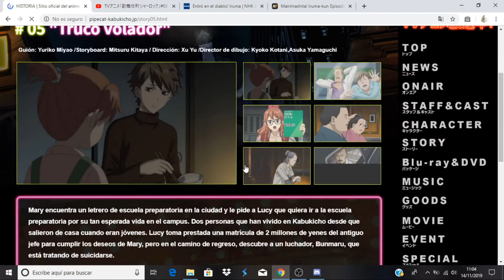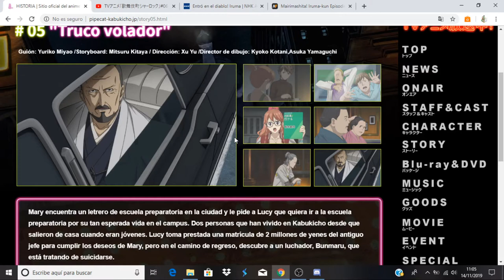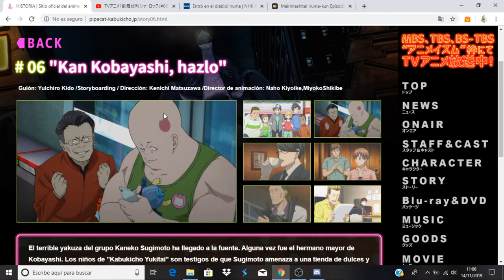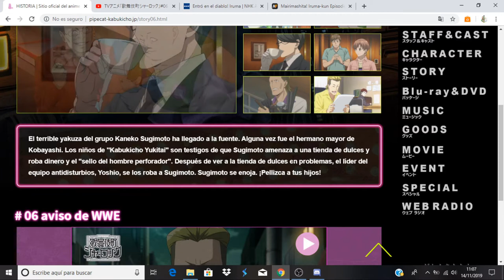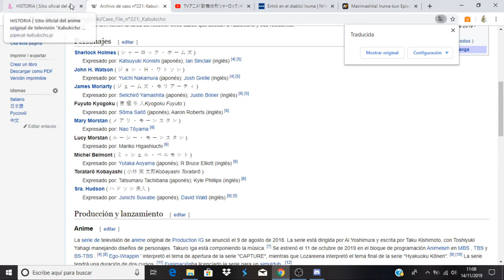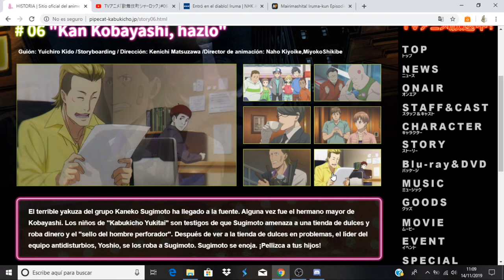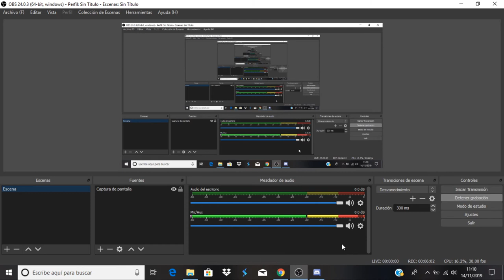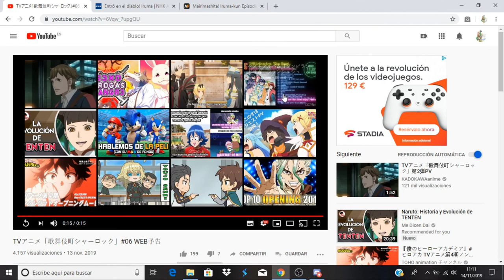Kabukichou Sherlock comentando avance del capitulo 6